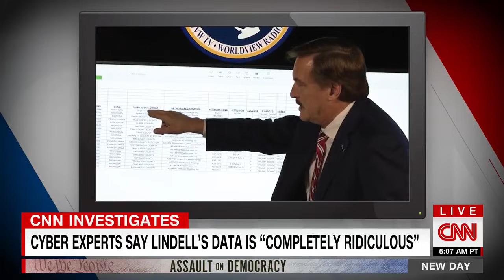CNN 08 06 2021 08 07 18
8/6/2021 Lindell